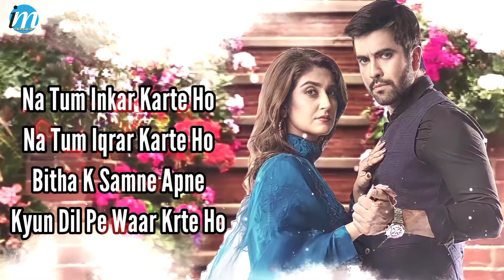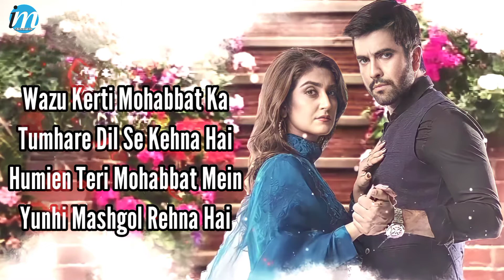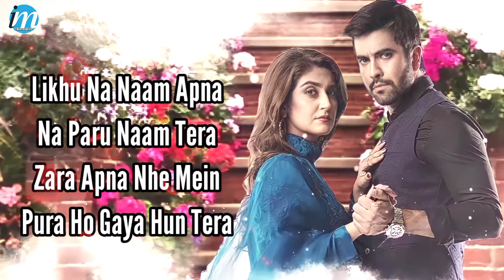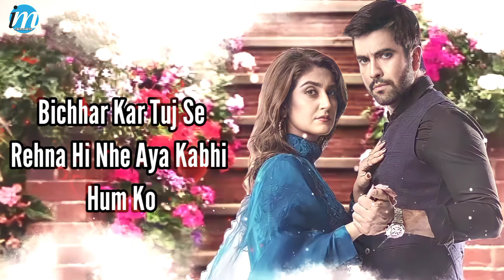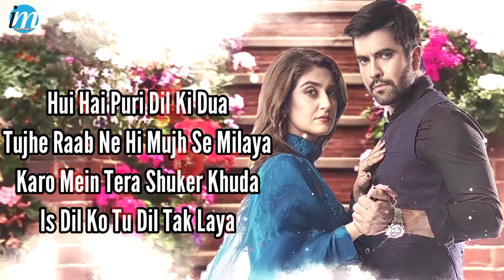Berukhi Na Ho Phir Hamnawah (LYRICS) Rahat Fateh Ali Khan | New Hindi Songs | Sad Songs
Singer: Rahat Fateh Ali Khan
Lyrics: Mubashir Hassan
Director: Mohsin Mirza
Producer: Abdullah Seja
Label: ARY Digital

sad songs punjabi new 2021,
sad songs pakistani,
sad songs punjabi new 2020,
sad songs pawan singh,